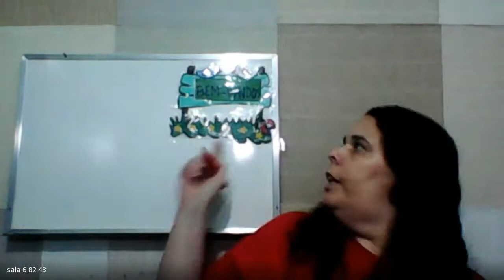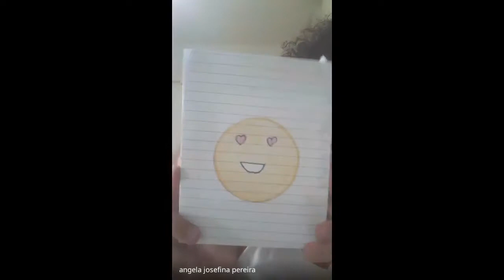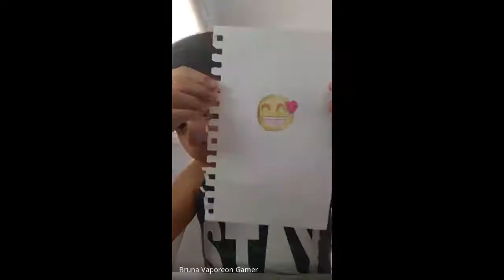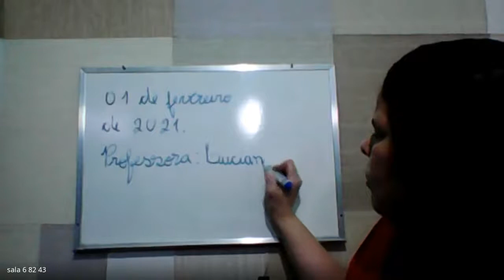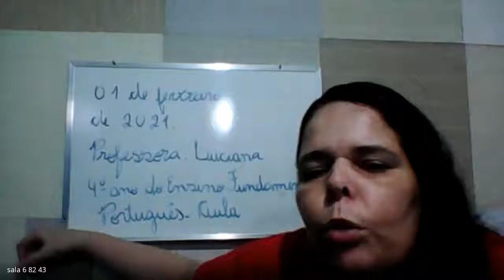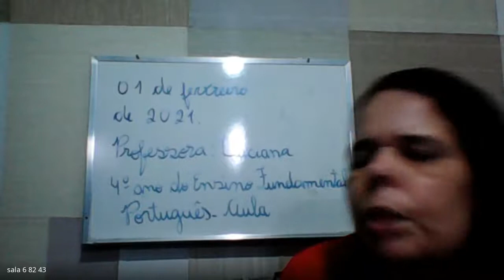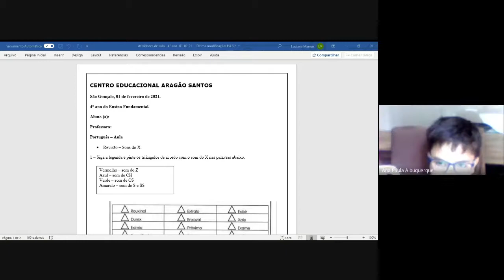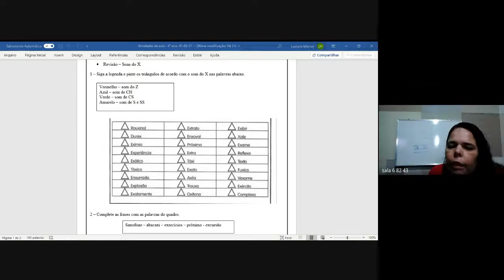4 ANO LUCIANA 1